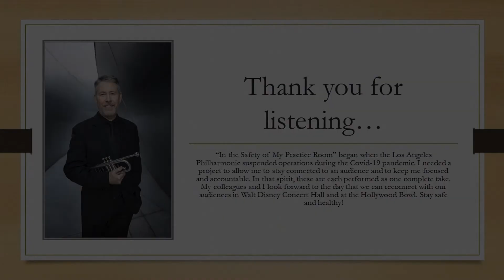Episode 315: Collins Performing Etudes, Volume 2, #7 "Preludium"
Jim Wilt plays Collins' Performing Etude "Preludium" as part of his "From the Safety of My Practice Room" series. He started it as a way to stay motivated and accountable during the Covid-19 pandemic, and to connect with an (e)audience.